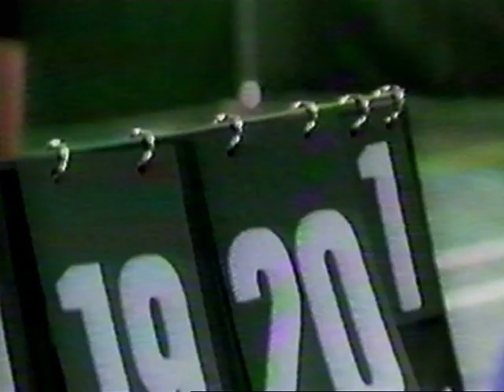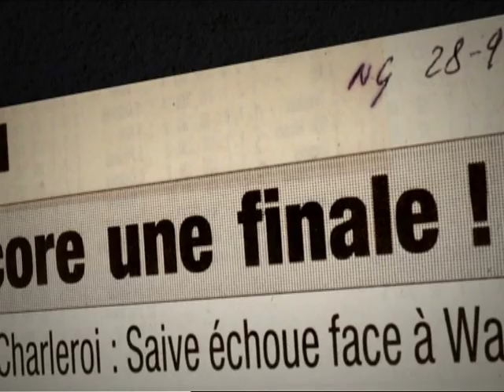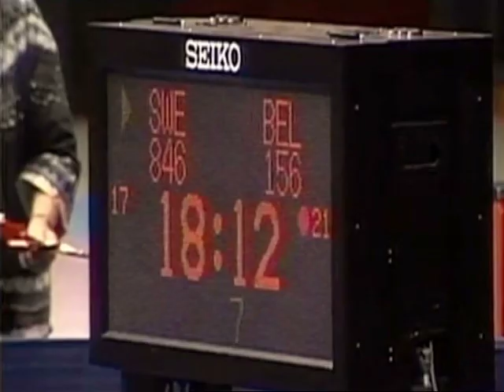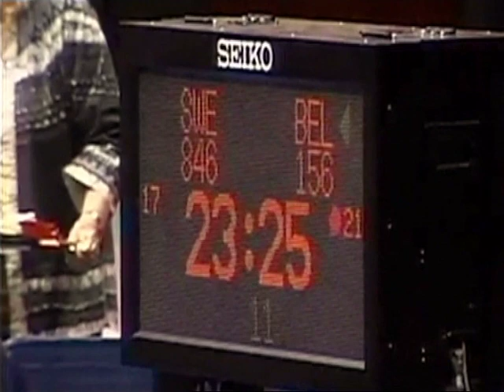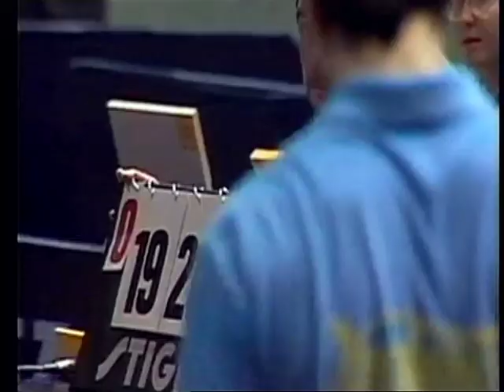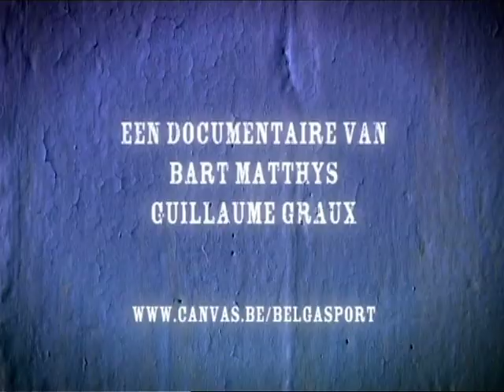jean michel saive enfin vainqueur (VRT)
This is the entire reportage that the VRT made in mai 2012 about Jean-Michel Saive